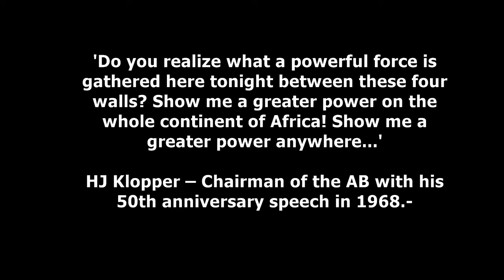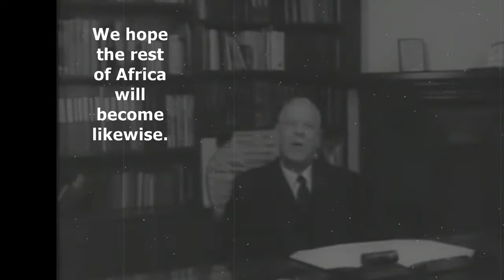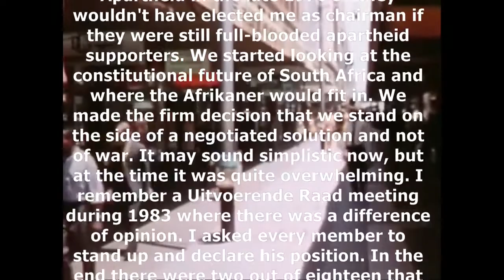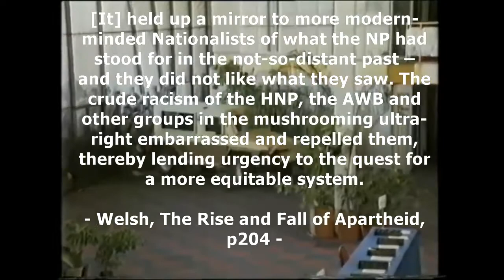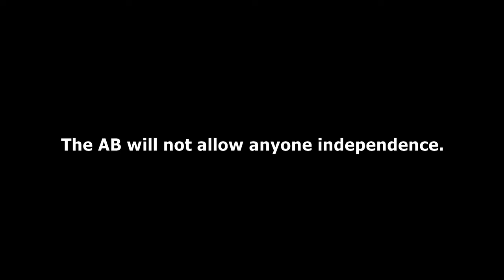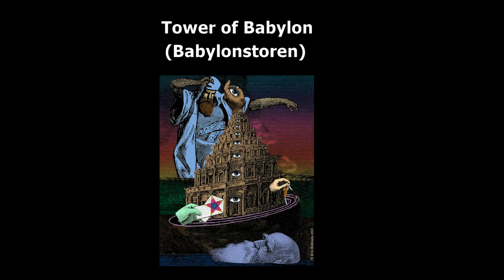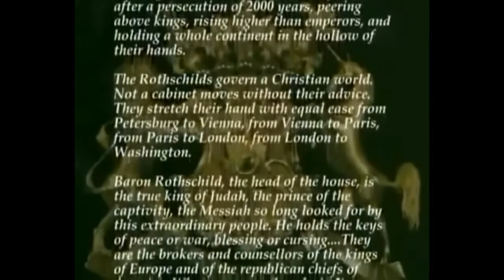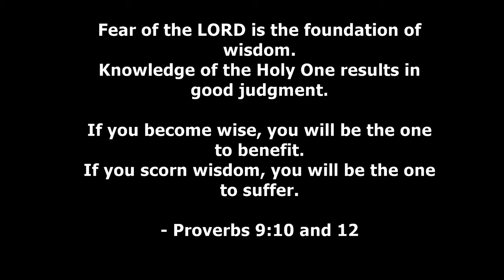The Afrikaner bond and the 'COMING REVOLUTION' in South Africa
Verwoerd stood in the way of "multi-culturism" ... hence the policies he strongly pushed for namely "separatism". He had fought against the "Babylon System", of all cultures under one roof, and he even dared use the "F" word against Western & Russian (Communist) nations, who threatened the very livelihood of S.Africans at the time Hence the reason he was assassinated - the same applies to JFK, as JFK wanted to ban the federal involvement and wanted to scrap the system that enriched only a few.He also refused to give way & was thereof also assassinated by the puppet-masters.
This is a sick world!

ALSO READ : Read the secret controllers of South Africa, is in a book called “Dokument X”, by Gunther Schieckelgruber